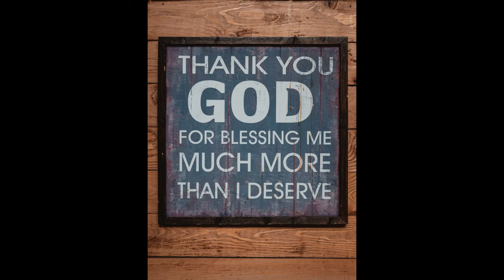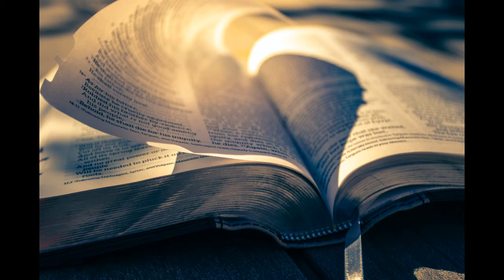03.27.22 Audio Only - Sermon: Struggling With My Tree - Sr. Pastor Charles Willis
This message was recorded during our live service and is delivered by our Senior Pastor Charles Willis.
Subject Scripture(s):
Luke 13:6-9.

Holy Life M.B.C
1621 Broadway Street

Thumbnail Photo Credit: Photo by Gilly Stewart on unsplash.com

Video Photo Credits from Unsplash.com:
Thank You God by Ashkan Forouzani
The Inspirational Word of God by Timothy Eberly
Nature (The Tree) by Gilly Stewart
Hope by Nick Fewings
The Cross by Aaron Burden